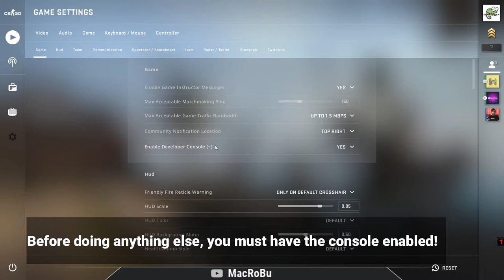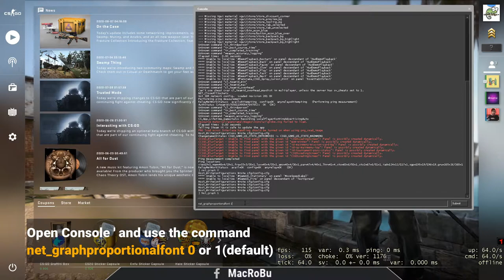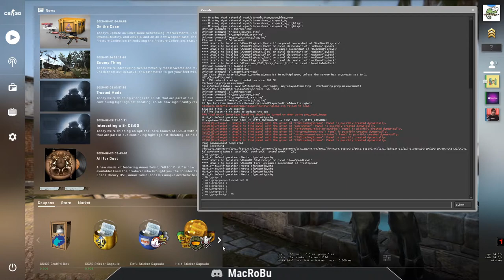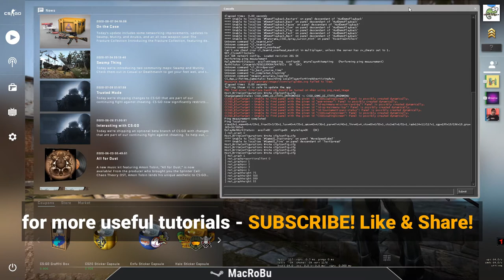Counter Strike:GO net_graph guide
Most of the time we keep track of our computer's performance with the help of frames per second (fps) in Counter-Strike: Global Offensive. There are many ways for observing your fps, and I'm here to advise you on how to display fps in the most efficient and easiest ways possible. We will go through multiple console commands and adjustments related to displaying fps.

There's far more to it in displaying frames per second on CS:GO than for example just using a screen capturing application like Fraps to measure fps. I will soon provide you with commands used to measure fps, and in order to sustain and save them for further use, you could type them into your config. You should check out other guides about making a CS:GO config. We will start with the best and most popular way to display fps now.

Before doing anything else, you must have the console enabled!
CS:GO Menu / Options / Game settings / Enable Developer Console / Yes
(Don't forget to assign a key for your console in Options / Keyboard/Mouse - Toggle Console)